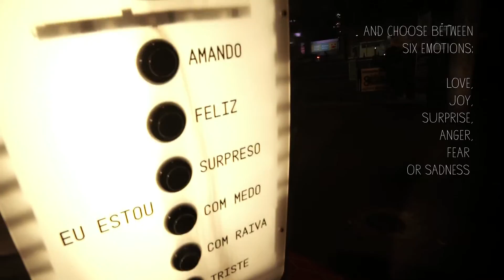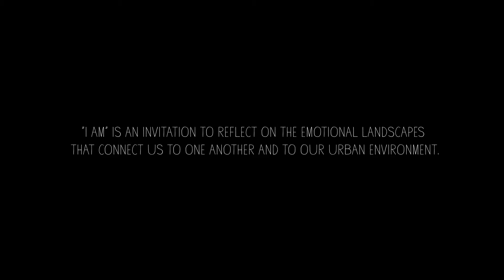I AM - Urban Interactive Installation by Guto Requena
I AM

A mixture of street furniture and a data visualization project, the installation invites the observer to sit on a bench, take a picture of themselves and choose between six emotions they might be feeling: love, joy, surprise, anger, fear or sadness, according to Dr. Phillip Shaver's definition of the six basic human emotions. Each one is represented by a color, through which the image is filtered at the moment it appears on the Digital Art Gallery. The image fades into a graph which allows comparison between the predominance of emotions, both individually and socially. The design of the street furniture was generated by parametric design and digital fabrication, composed of recycled tetrapak plates.

"I am" is an offshoot of Guto Requena Studio investigations into memory, interactive technologies and emotions. The work is an invitation to reflect on the emotional landscapes that connect us to one another and to our urban environment.

Arquinterface

With shared curatorship by SESI-SP and Giselle Beiguelman, Arquinterface engages designers, artists, architects and thinkers in the fields of communication and audiovisual studies to discuss the new links between technology and the urban imaginary, as well as in which way the arts function nowadays, interfacing with architecture and the city itself.

I am by Guto Requena
Arquinterface: curated by SESI-SP and Giselle Beiguelman
Programming and visuals: Dimitre Lima
Hardware: Marcio Ambrósio
Parametric design for the furniture: Daniel Vianna
Digital fabrication: Ato Brasil
Tanks to Tetrapak
Video: Filmes para bailar